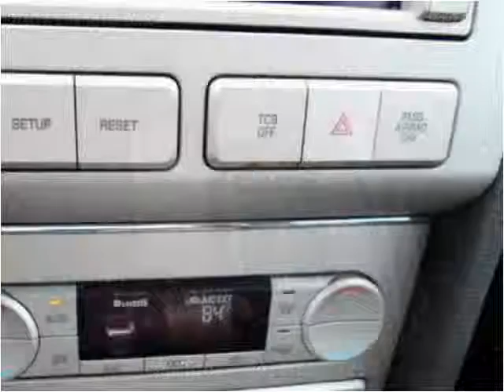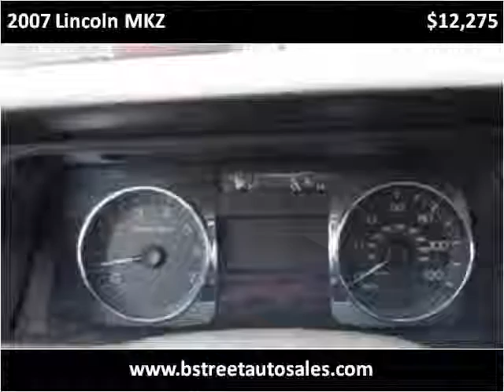2007 Lincoln MKZ Used Cars Elkton,Newark MD,DE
This 2007 Lincoln MKZ is available from Bridge Street Auto Sales.